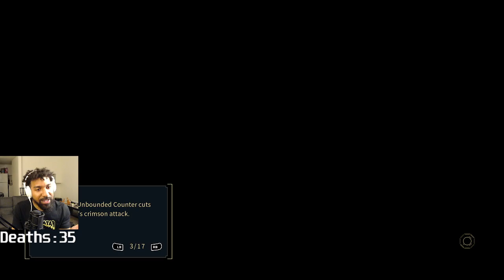Nine Sols First Play (Day 6) Pt 3 | Foxamt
This is the first playthrough for Foxamt as he does a walkthrough of Nine Sols. Nine Sols is a combination of sekiro combat in a Hollow Knight gameplay.

Feel free to watch Fox as he has a first look in this game. This is Day 6 Part [3/4]

If you want to catch the livestreams. Foxamt posts updates on these platforms. Also free to hangout with his community.